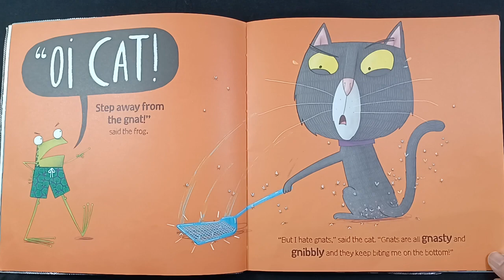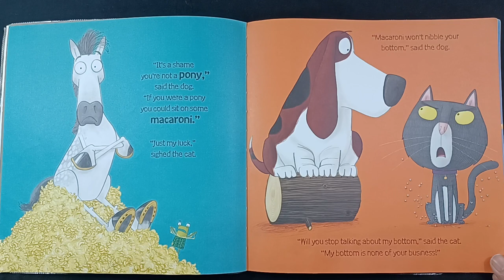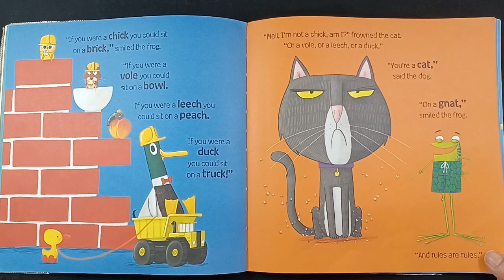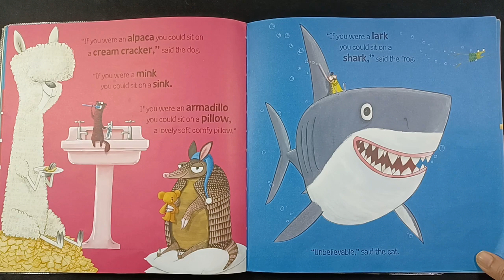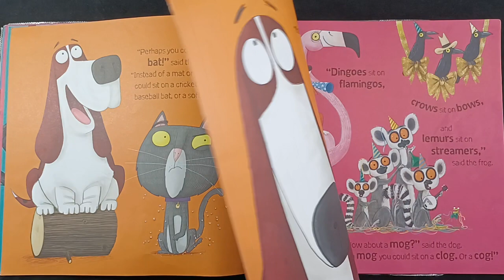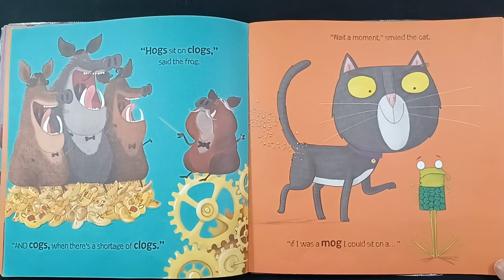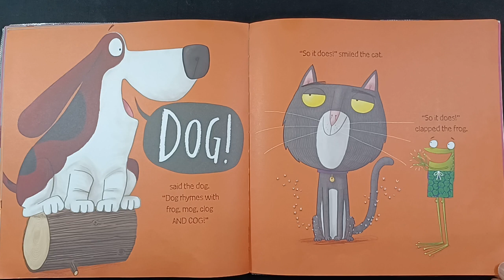Story Edition #03- Oi CAT!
By
Kes Gray & Jim Field

Oi Frog!, Oi Dog!, Oi Cat! ,Oi Duck-billed Platypus!,Quick Quack Quentin are series of children's books written by Kes Gray and Illustrated by Jim Field  are a top ten bestselling series..
These books are absurdly funny, rhyming read-aloud picture book is guaranteed to get children giggling!